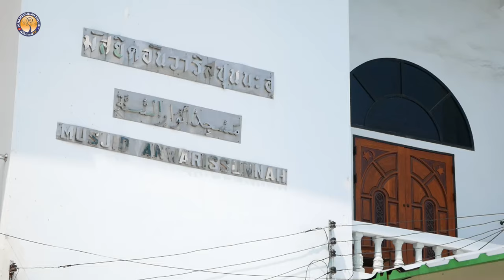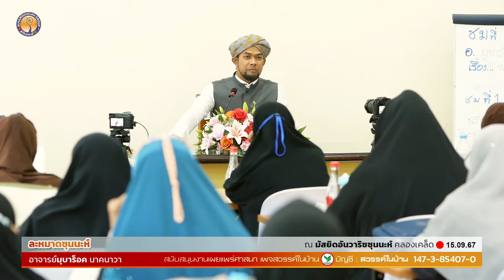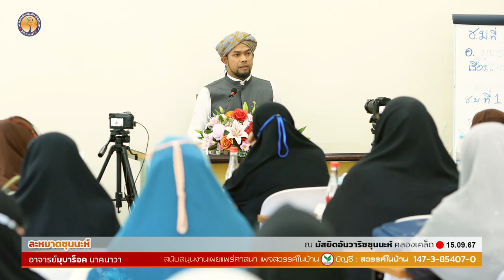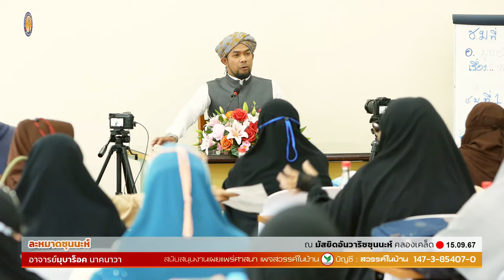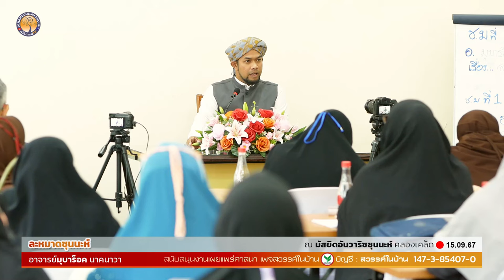AH 4669 ละหมาดซุนนะห์ โดย อาจารย์มุบาร็อค นาคนาวา